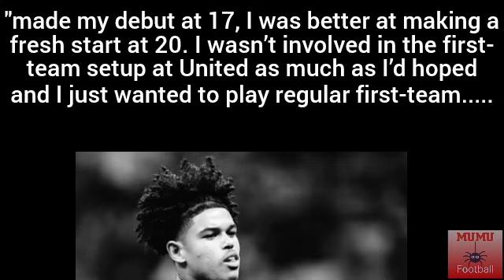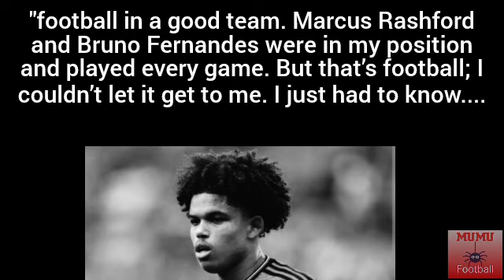SHOLA SHORETIRE OPENS UP ON MANCHESTER UNITED EXIT! 2 RED DEVILS PLAYED KEY ROLE🔴🔴🔴